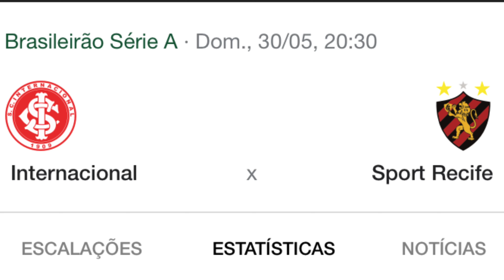O Sport não vai mais contratar?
Sport Recife não vai mais contratar para o Brasileirão 2021?